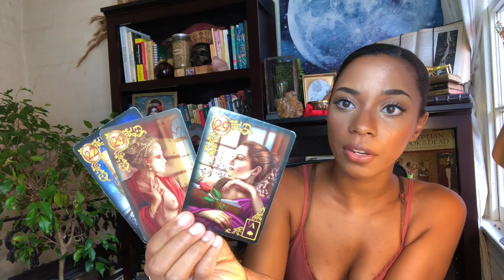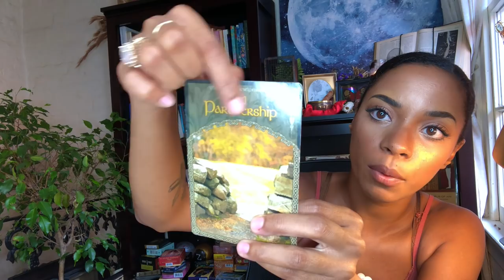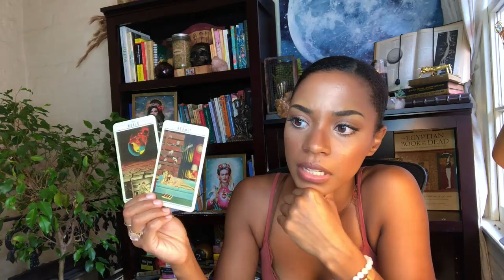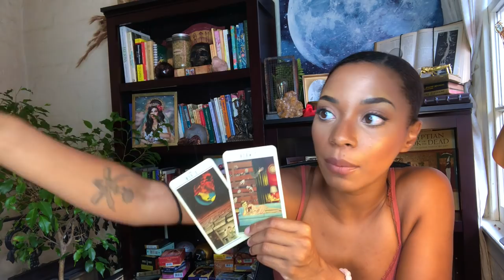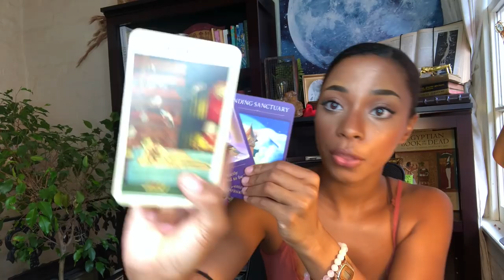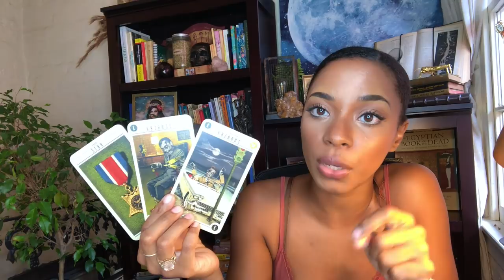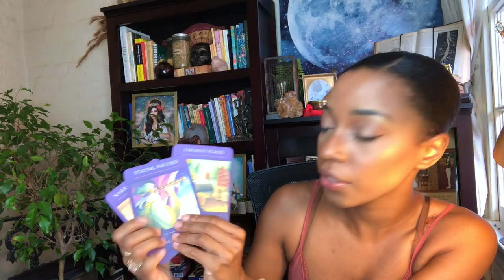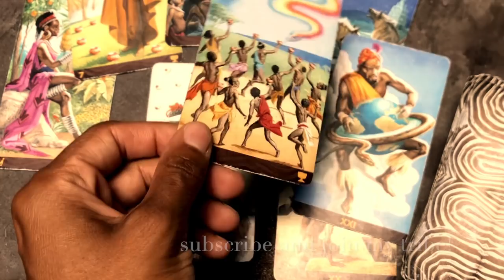CHANGE IS SO GOOD! 🌟✨|| Weekly Horoscope || Astrology & Tarot Reading- For ALL Signs!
Hi tribe! Welcome back :) Change is good and the visions I received for my tribe are powerful indicators that there is so much goodness being offered to us now... all you need to do is reach out your hand to receive it!

Cards Used-
zombie tarot

Jessica W
1000 Bourbon St, PMB #112